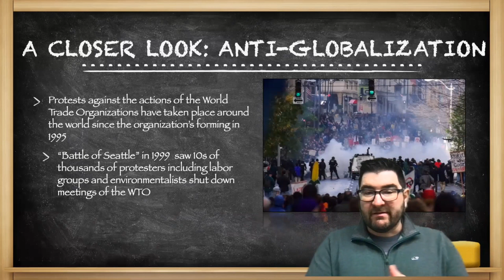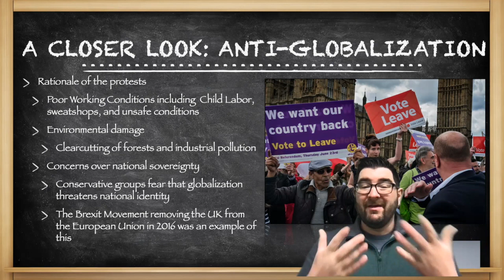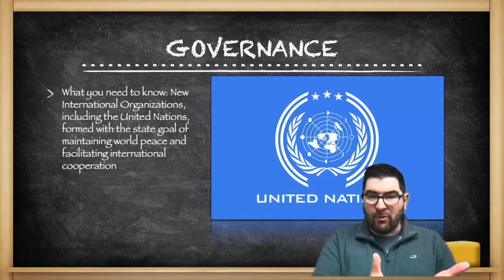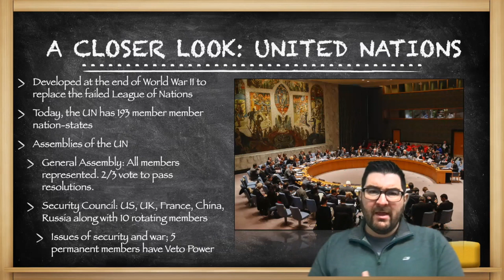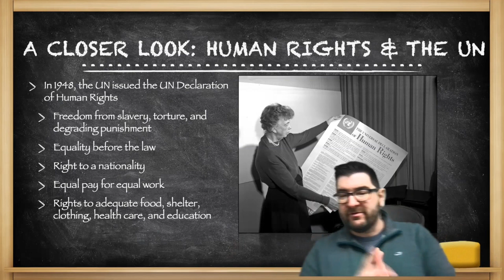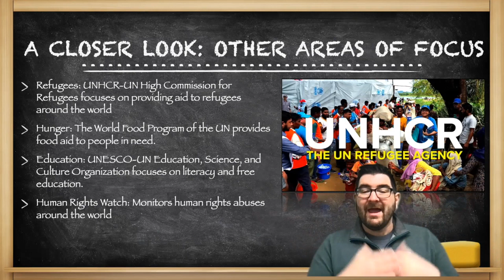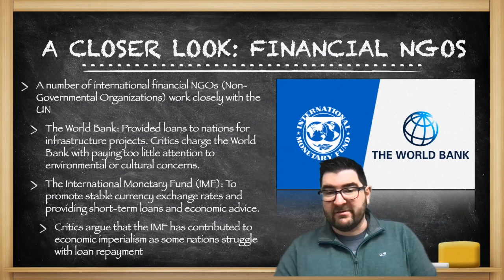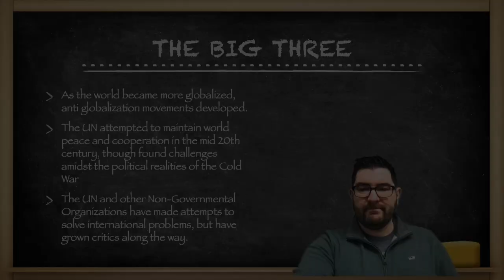AP World Modern: 9.7 & 9.8-Responses to Globalization & International Organizations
Shameless plug for my son's band (he's the drummer) 9.7 & 9.8 of the AP World CED